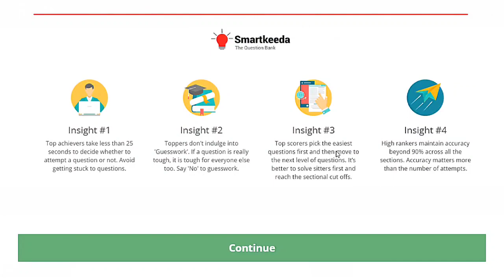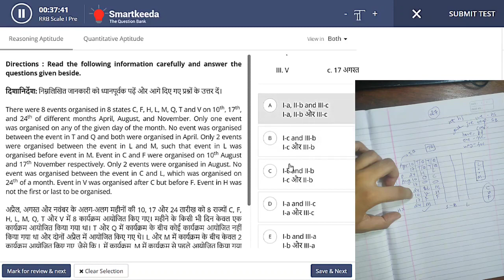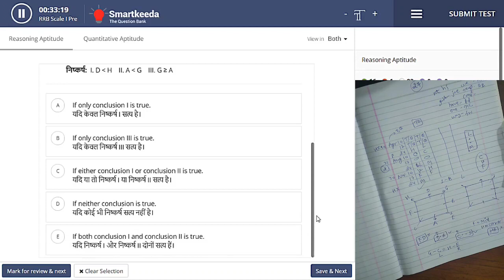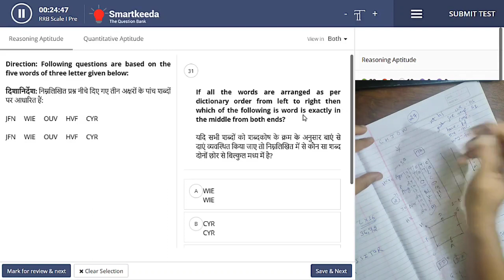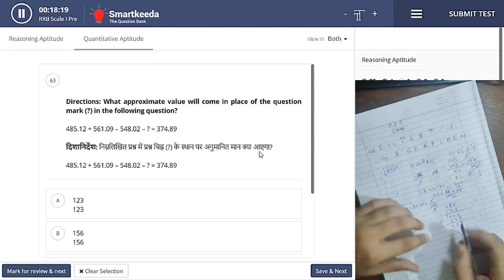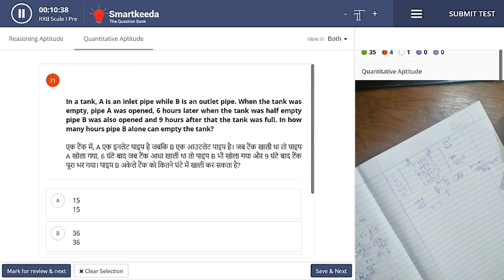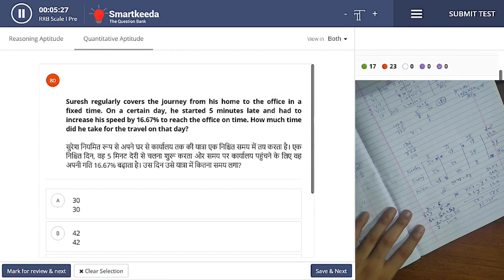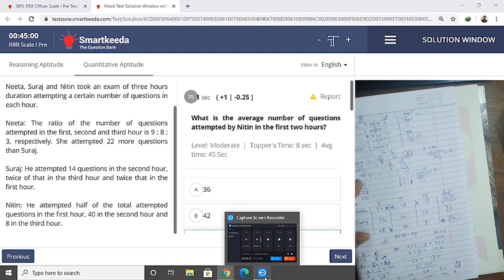SMARTKEEDA RRB PO MOCK-27 2023 | Moderate level | Attempting RRB Mock